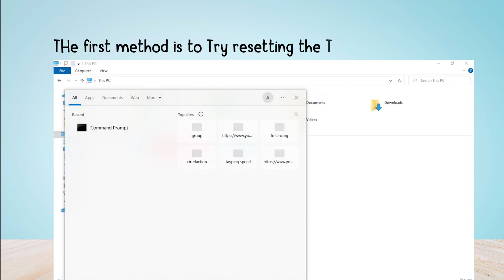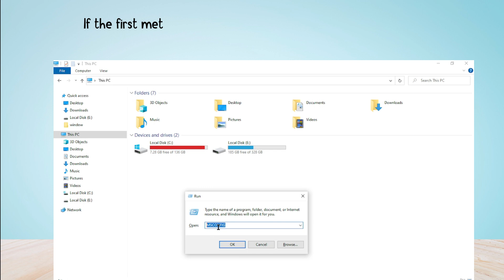How to Fix "Error 8222000B" in War Thunder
Are you gettings a "Fatal sockets initialization error" in War Thunder?
In this video, you will learn why you are gettings "Error 8222000B" in War Thunder and how to fix it.